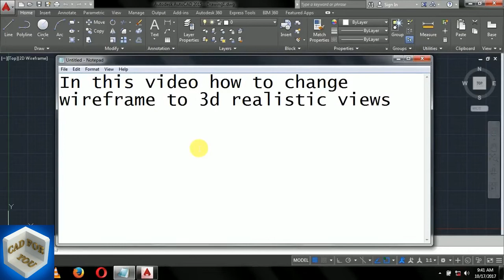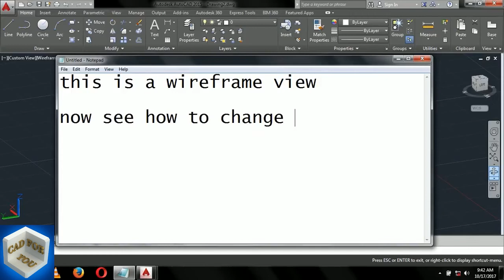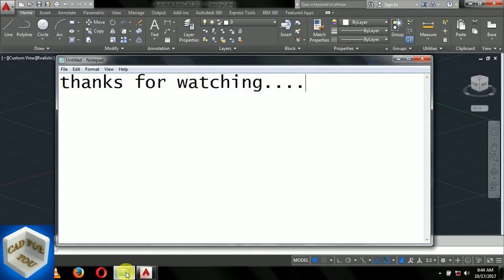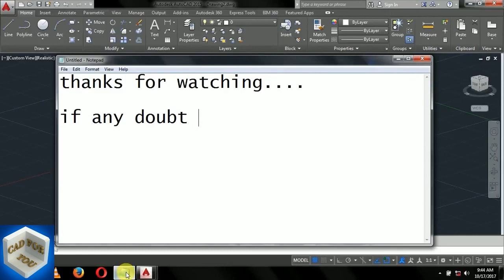How to change AutoCAD 2d wireframe into realistic view